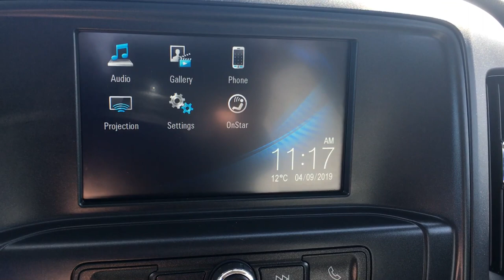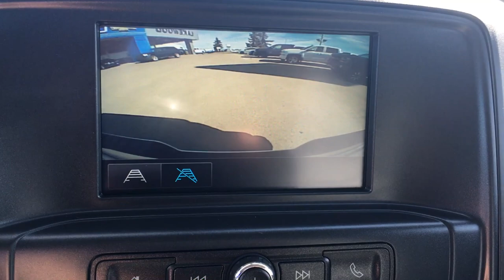1987540A 2018 Chevrolet Silverado 1500 LT Double Cab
1987540A | Lakewood Chevrolet | 2018 Chevrolet Silverado LT
Comments:
5.3L V8 EcoTec3 engine/ 6 speed automatic transmission/ four-wheel drive/ heated and power door mirror/ trailer sway control/ rear step bumper/ 7" LCD screen
A short visit to Lakewood Chevrolet located at 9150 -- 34 Avenue. NW, Edmonton, AB T6E 5P2
We are an AMVIC licensed Dealer.
Stock
Video done by: Brett

9150-34 Ave, Edmonton Ab, T6E-5P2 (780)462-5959